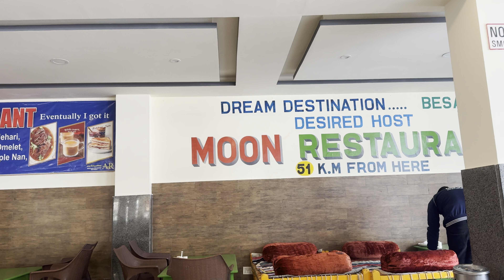Naran To Babusar Road May 2024 Ep.2 || Biggest Glacier of Naran 2024